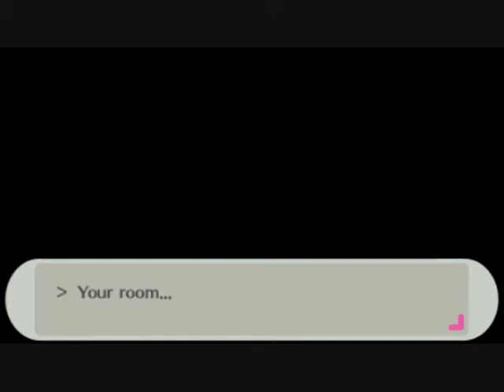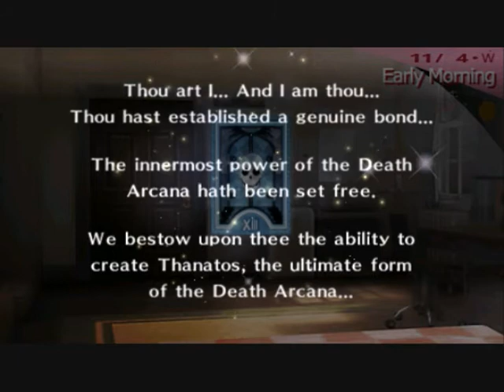Let's Play - Persona 3 Portable - Part 192 - The End...?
as we rejoice from defeating our last shadow, something goes wrong